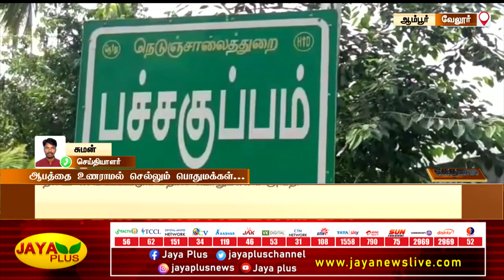வெள்ள நீரில் மூழ்கிய பாலாற்று தரைப்பாலம் | Ambur | Bridge | Flood